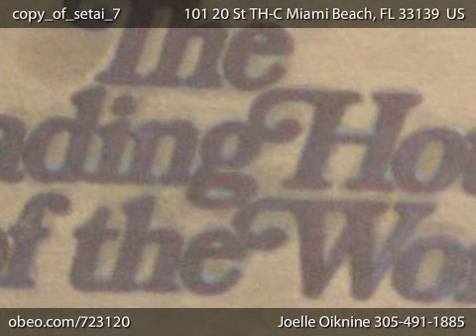101 20 St TH-C Miami Beach FL 33139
One Sotheby's Int'l Realty Miami Beach

Setai Townhouse on Ocean

One of a Kind condo with 20 Ft ceilings & dramatic windows over looking the ocean. Designed by famous designer and Featured
on cover of Architectural Digest. Uniquely large split 2 bedroom, 2.5 bath with 1565 sq ft of interior space. Feels like a home on
the ocean. The Setai is of the " Leading Condo Hotels of the World" & best oceanfront resort in North America. 3 infinity pools,
world class spa & restaurants. In room dining, concierge, full pool & beach service. GREAT INCOME OPPORTUNITY.